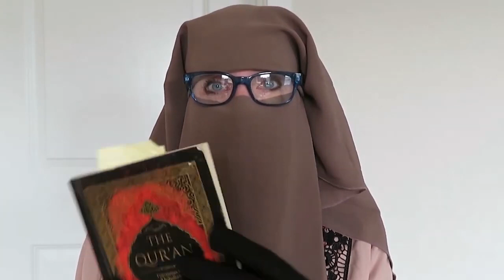SURRAH READING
American Muslimah Revert reading surrahs 112 & 111 and explaining the meaning as it is interpreted. RE-RUN from 2019 in Washington.

Come along with me on my journey as a revert, new Muslim woman living alone in the American West! Reverts you can get tips and discuss Quran here when I go LIVE.
I have been a New Muslim since 2016. I come from a strong lifelong relationship with GOD/ALLAH, the one and only God. I have studied many scriptures from all of the Prophets, but I concentrate on the Quran daily. My family is a mix of Christians and non-believers. With my channel I hope to enlighten people about the life and struggles of a Muslim convert/revert living in the West and share my life experiences and information with other reverts, as well as born Muslims around our world. My hope is to build bridges of understanding, love and acceptance for all people and show the light of Islam to the world.

✅✅ Services I recommend:
FIVERR: DO YOU want to learn a new online career FAST? Or how to become a YouTuber?

🔴 Purchase my children's books from anywhere in the world written by me. Just click this link:
 COMING SOON

✅ Join me for Muslimah Of The WEST podcasts on any of your favorite Podcast Apps - Spotify, Itunes, Anchor, and more: Click the link to listen.

✅ Join my VIP club - It's a weekly newsletter sharing Revert & Marriage tips, Muslim & World News Topics, Quran & Hadith Quotes freebies and more!
COMMING SOON

hijabi niqabi styles with gloves that you can wear easily everyday.